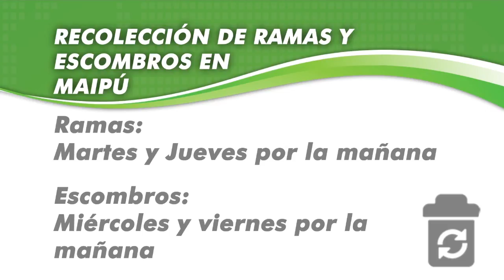Maipu Informa EDICION 950